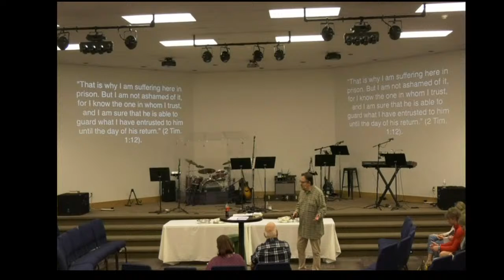Body Armor: Helmet of Salvation